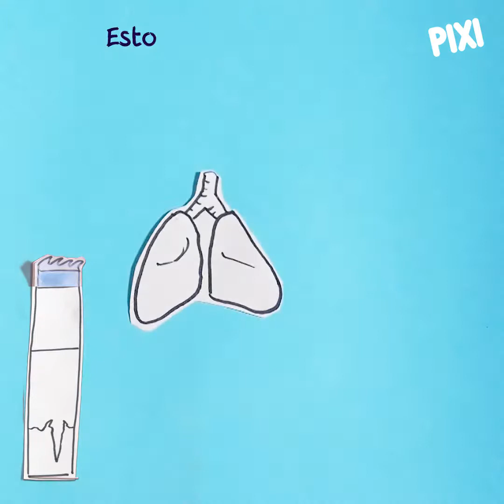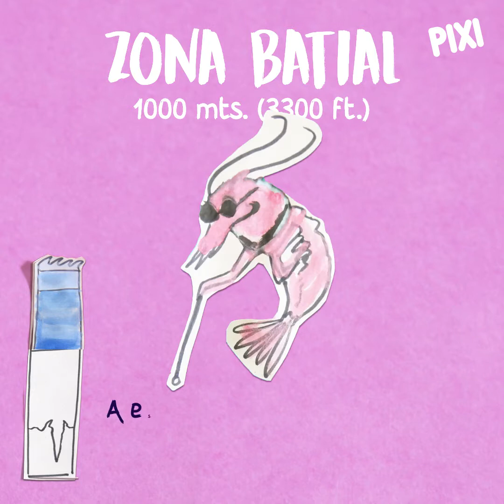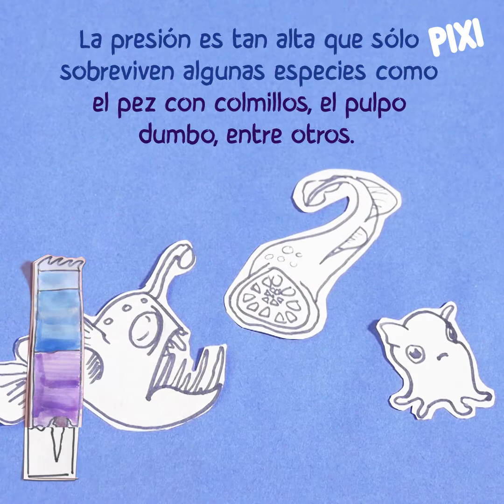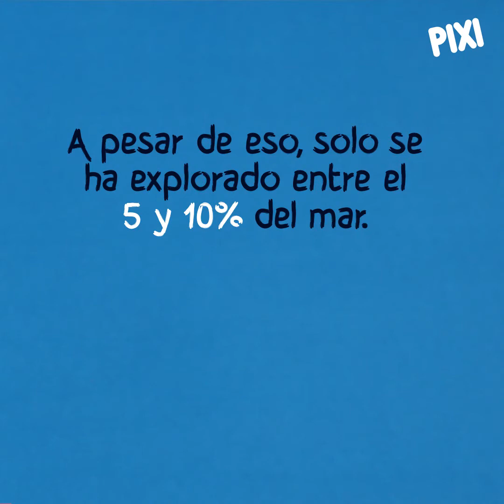¿Qué tan profundo es el mar?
¿Sabes qué tan profundo es el mar en realidad? ¿Qué tan abajo nos podemos sumergir? o ¿Cuál es el mamífero que puede sumergirse más?